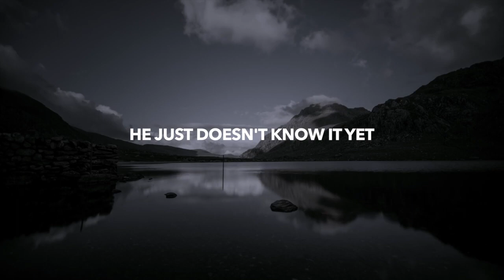The Knights of Snowdonia Trailer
A trailer for spy/adventure/sci-fi novel The Knights of Snowdonia by AJ Reid.